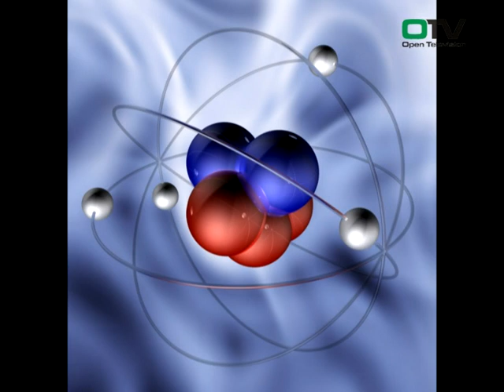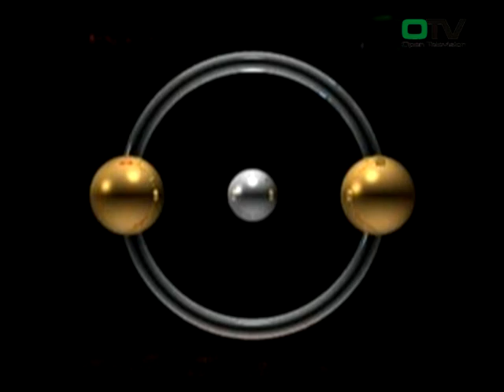Hristo Iliev - Jogata 5 of 10.mpg